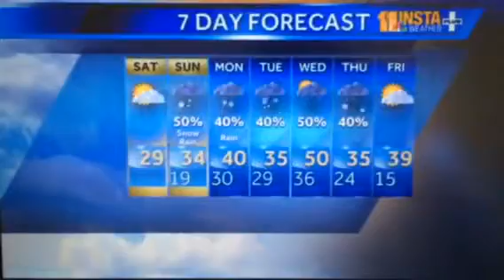Matt on WBAL (2)